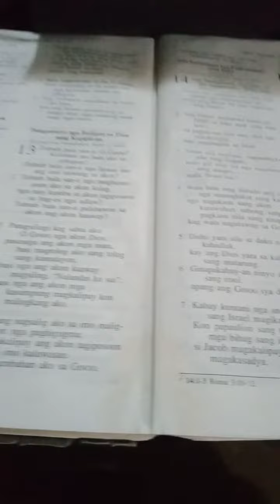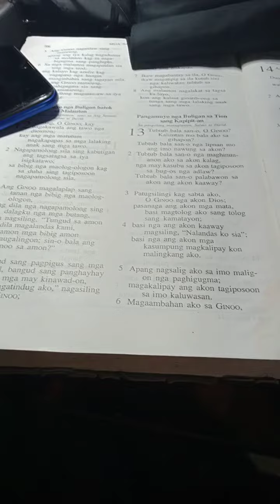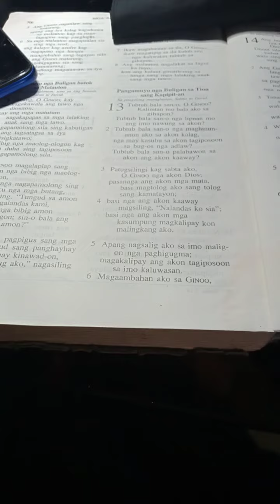Psalm 13:4 Hiligaynon/Cebuano/Ilongo July ,31 Sunday0600 AM Victory Church Sun Valley Paranaque City